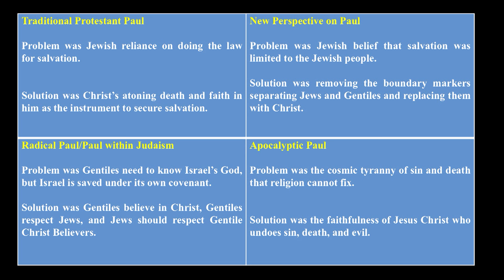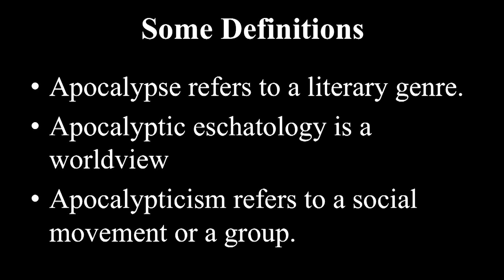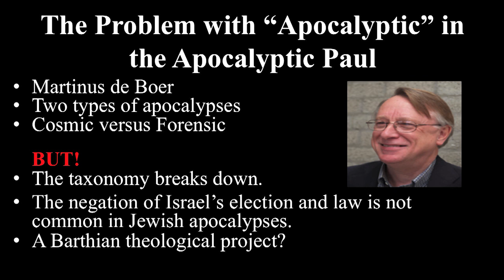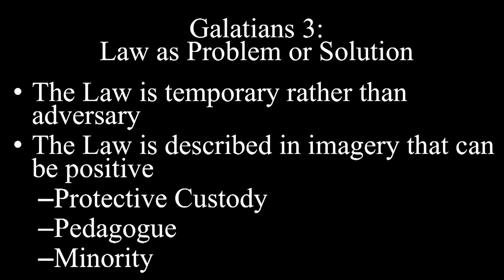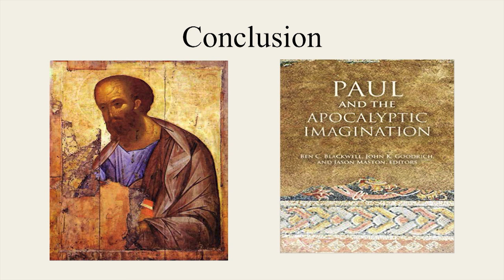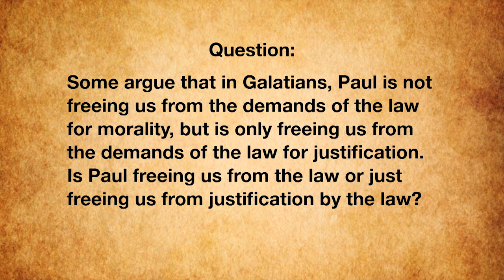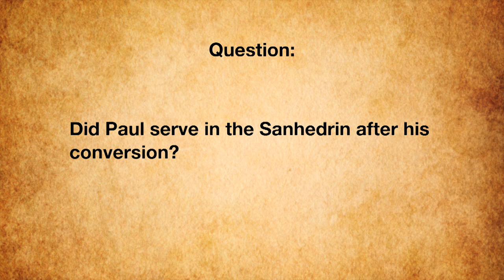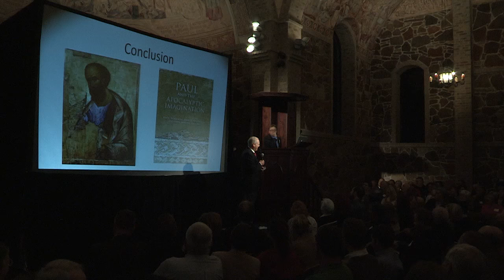Lecture - Michael Bird - A Story of Paul’s Theology Between Messianic Event and Salvation History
Lecture by Michael Bird "An Invasive Story: Paul’s Theology Between Messianic Event and Salvation-History"

NOTE The title on the video is adjusted for length. It is too long for YouTube

This Lecture was given 7pm - 9pm on Saturday February  6, 2016 at The Lanier Theological Library Chapel in Houston, Texas.

It is part of the Lanier Library Lecture Series. A series devoted to bringing world class lectures to benefit the community of all those who might be  interested.

In the contemporary study of the Apostle Paul, some scholars have stressed that Paul was a very “apocalyptic” thinker, believing that God had invaded the world to bring an end to “religion” by dramatically revealing salvation in Jesus Christ. Yet some have questioned whether this is really what “apocalyptic” means and whether Paul really posits such a rigorous discontinuity between Israel’s “religion” and his own account of Christian faith.

Accordingly, other scholars have contended that Paul had a theology informed by a continuous story called “salvation-history” in which salvation is not the negation of the old order, but its very fulfillment in Christ.

The Book of Galatians has been the primary battleground in this debate between “apocalyptic” and “salvation-history” and is currently one of the more contentious contemporary debates in Pauline studies.

The purpose of this lecture is to introduce this topic to a wider audience, to briefly evaluate both the apocalyptic and salvation-history approaches, and to propose a somewhat mediating position between them.

Michael Bird is a Professor of Theology at Ridley College in Parkville, Australia.

bio info:

Michael Bird grew up in Brisbane before joining the Army and serving as a paratrooper, intelligence operator, and then a chaplain’s assistant. It was during his time in the military that he came to faith  from a non-Christian background and soon felt a call to ministry.

He graduated with a B.Min. from Malyon College (2001) and a B.A. and Ph.D. from the University of Queensland (2002, 2005).

Michael taught New Testament at the Highland Theological College in Scotland  (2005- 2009) before joining Crossway College in Brisbane as lecturer in Theology (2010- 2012).

He joined the faculty at Ridley as lecturer in Theology in 2013.

Michael describes himself as a “Biblical theologian” who endeavors to bring together Biblical Studies and Systematic Theology. He believes that the purpose of the church is to “gospelize,” that is to preach, promote, and practice the Gospel story of the Lord Jesus Christ.

Remembered by students for his mix of outlandish humor and intellectual rigor, he makes theology both entertaining and challenging.

As an industrious researcher, Michael has written and edited over twenty books in the fields of Septuagint, Historical Jesus, Gospels, St. Paul, Biblical Theology, and Systematic Theology.

His book Evangelical Theology was an attempt to develop a truly gospel-based theology (2013).

He is the co-editor of the New Covenant Commentary Series, an associate editor for Zondervan’s The Story of God Bible Commentary, and an elected member of the Studiorum Novi Testamenti Societas (the international society of New Testament scholars).

He speaks often at conferences in Australia, the UK, and USA and is currently working with N.T. Wright to co-author a New Testament Introduction.

He also writes a popular blog called Euangelion.